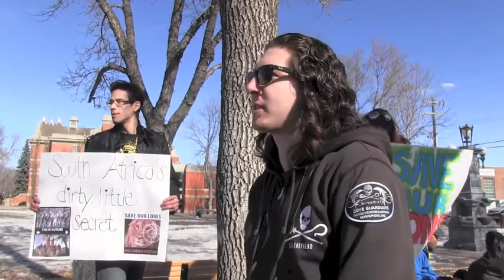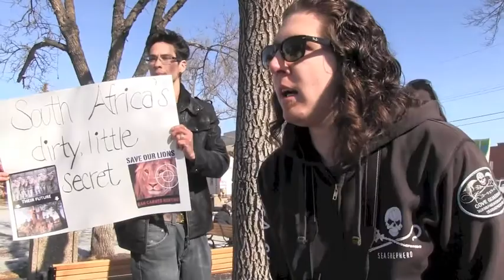Global March for Lions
A small group of animal rights activists march in Edmonton on March 15, 2014 to raise awareness of the canned hunting of lions in South Africa.